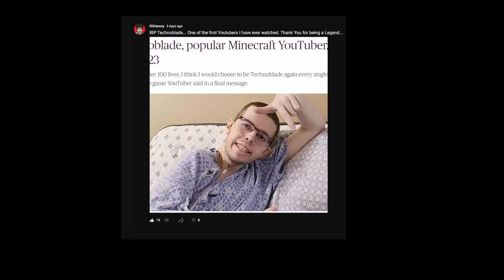Why I Have Been Gone For So Long...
Why I Have Been Gone...
I'm back though, expect more consistent uploads!
Bully, Max Payne, The new Cup head DLC looks cool, I might play that
R3Henny